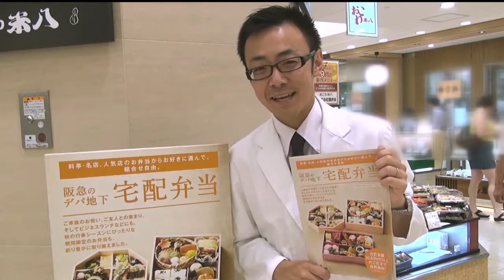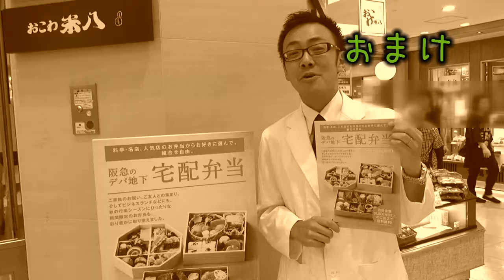【阪急百貨店】うまいもの調査隊 阪急のデパ地下 宅配弁当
うまいものには理由がある。そんな逸品のこだわりをうまいもの調査隊がレポート。
デパ地下グルメを徹底調査！デパ地下グルメうまいもの調査隊。

今回ご紹介するのは、阪急のデパ地下 宅配弁当。